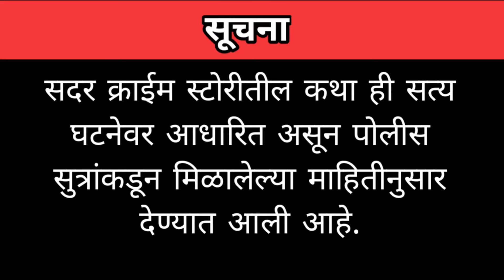Ep 535 मुंबईच्या तरुणीचा नायगांव रेल्वेस्टेशनच्या जवळ सुटकेस मध्ये सापडला मृतदेह काय ...............